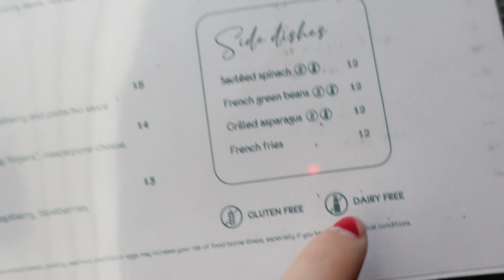a night out with my parents in florida *VLOGMAS DAY 15*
hiii guys!! it's vlogmas day 15!!

I can't believe we only have 10 days left!!! I'm with my parents and my sister in Florida to visit for the week!

We went out for dinner and then drinks!

XX love you!